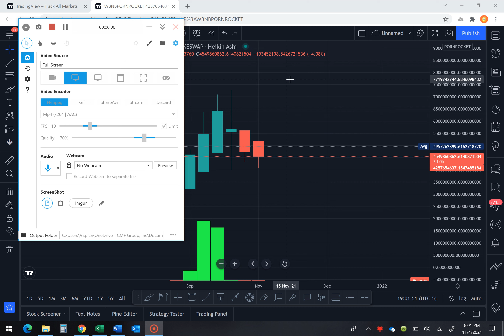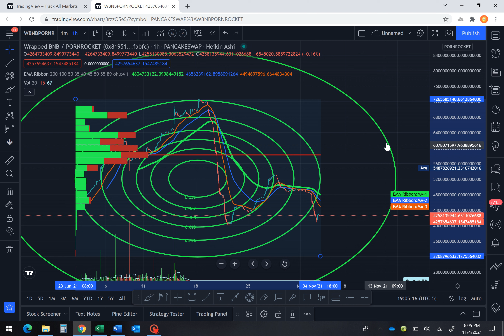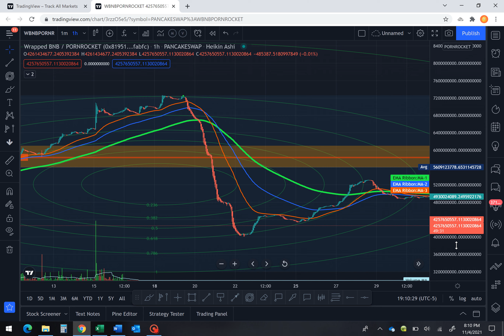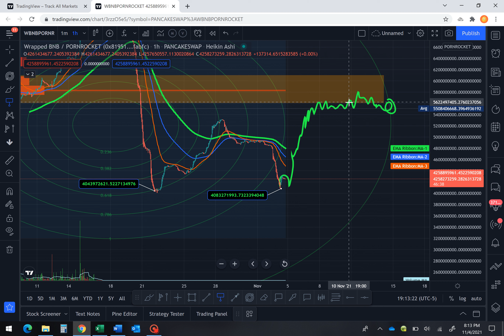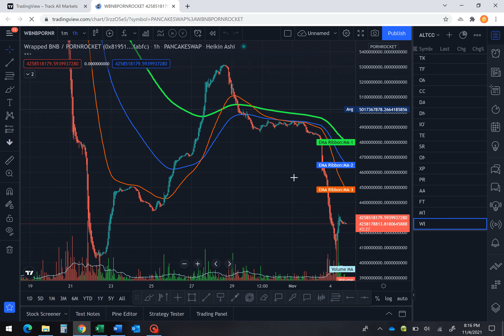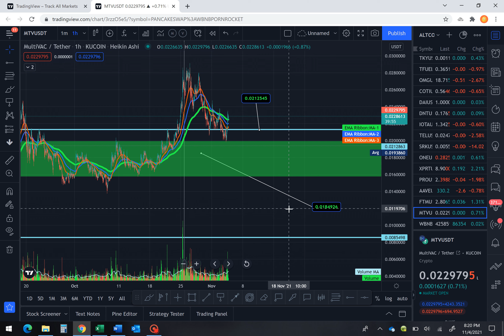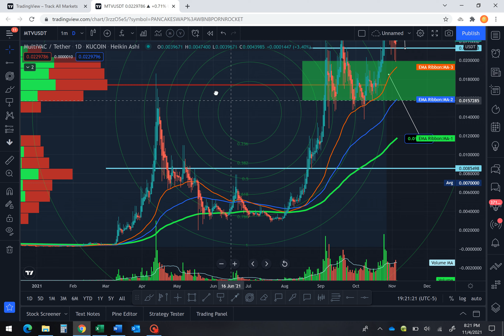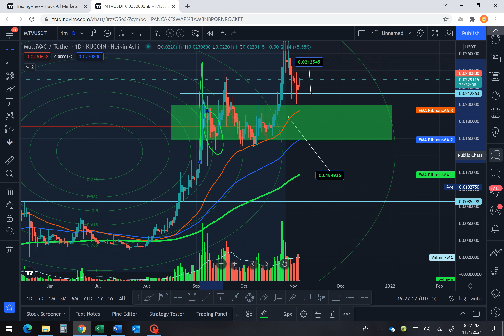ALT-COIN EXPLOSION💥🚀?MTV PORNROCKET BREAKING NEWS PRICE UPDATE